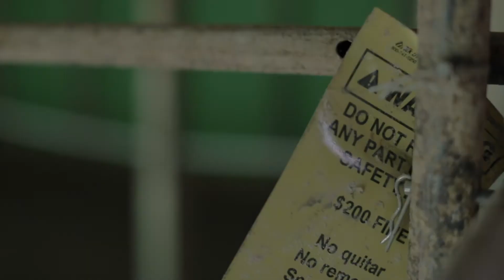Subcontractor Chat - Hesitant to Change